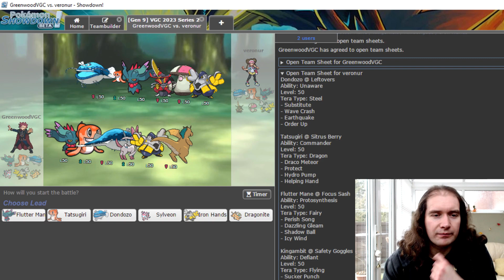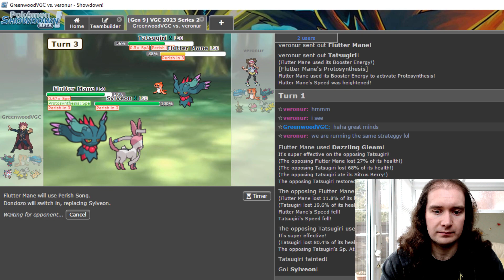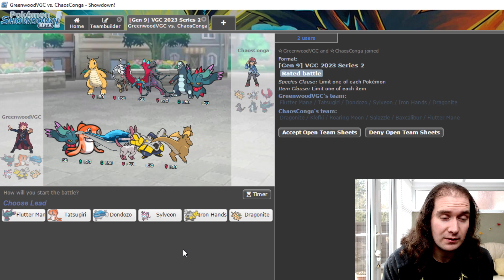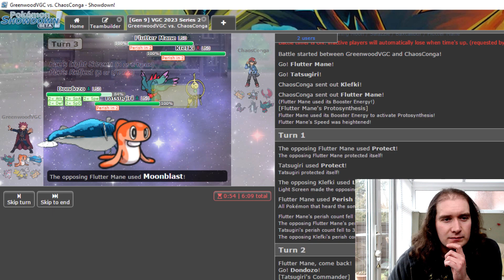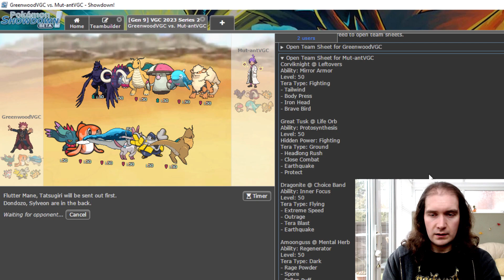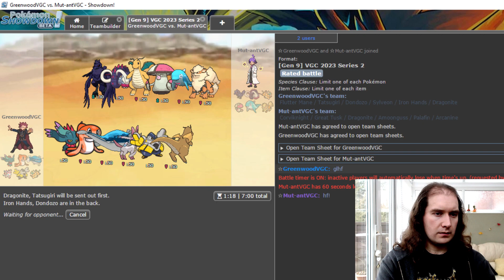Sylveon Psychs Up! - Pokemon VGC 2023 Series 2 - Pokemon Showdown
We carry on with the Psych Up Sylveon team featured in the last episode!

Pokemon is owned by Nintendo/The Pokemon Company/GameFreak.